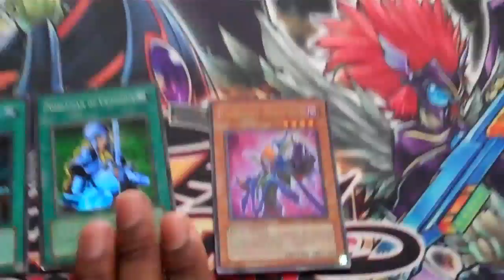Trade Proof - Grenadeshateme